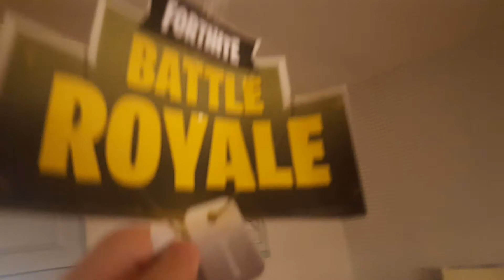Trunks first victory ep1